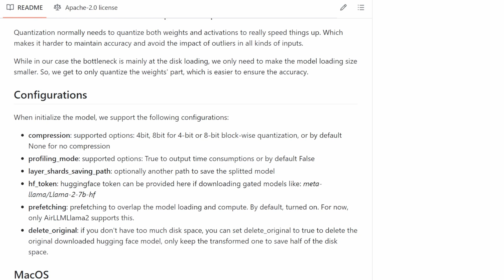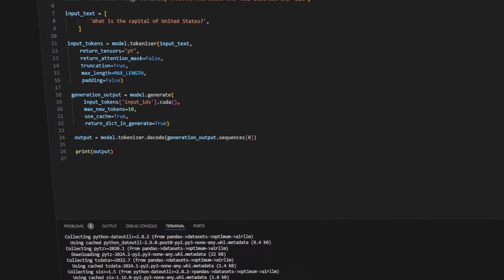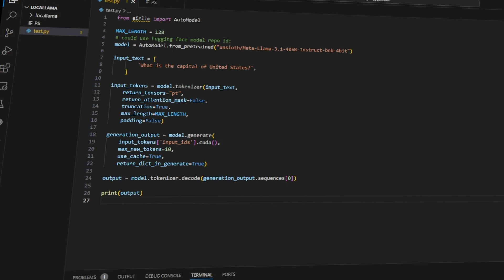Run LLAMA 3.1 405b on 8GB Vram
Revolutionize your AI workflow with AIR-LLM - the game-changing tool that's breaking hardware barriers in LLM deployment! In this must-watch tutorial, we explore how AIR-LLM achieves the impossible: running a massive 405B parameter language model on just 8GB of VRAM - that's a 30x reduction in hardware requirements compared to traditional methods!
🔑 Key Highlights:

Run 70B parameter models on 4GB GPU memory
Execute Colossal Lama 3.1 (405B parameters) on 8GB VRAM
Advanced blockwise quantization for efficient compression
Up to 3x faster inference speeds
Step-by-step installation and implementation guide

Learn how AIR-LLM's innovative weight-focused compression maintains model performance while dramatically reducing hardware requirements. Perfect for developers, researchers, and AI enthusiasts working with limited resources!